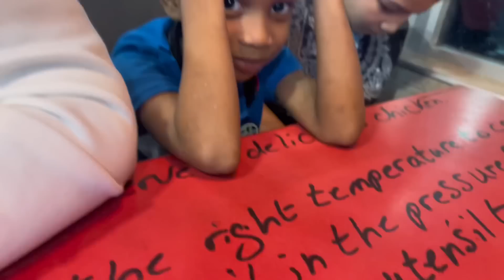UNA NOCHE COMIENDO POLLO 🍗 CON EL TILÍN INSANO VIRAL HAYATO Y EL GORDO / PRIMER VLOG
Este video Lo hice muy motivado para sacarle una sonrisa a todos ustedes para alegrar el día de esas personas que están aburridas este video contiene una buena vibra una energía positiva y un humor muy bueno este video es muy entretenido ya que también le aplique varios memes
Este es el primer video vlog de el tilín insano
Este es el primer video vlog de el tilín viral
Comiendo pollo en familia tilín Hayato y el gordo jamál dominicano
Pase paca Diamantes pal free
Pase paca diamante para free fire

Dimos a conocer parte de la vida de el tilín insano viral en este video

THIS IS MY FIRST VLOG I WANTED TO SHOW MY FOLLOWERS PART OF MY LIFE I HOPE AND ENJOY THIS VIDEO EATING CHICKEN WITH THE FAMILY VLOG 2023

Letra de "Shakira: Bzrp Music Sessions, Vol. 53"]

[Intro: Shakira]
(Pa' tipos como tú, uh-uh-uh-uh)
Oh-oh (Oh-oh)
[Coro: Shakira]
Oh, oh

[Pre-Coro: Shakira]
Claramente

[Coro: Shakira]
Oh, oh

[Coro: Shakira]
Oh, oh

[ Tags ]